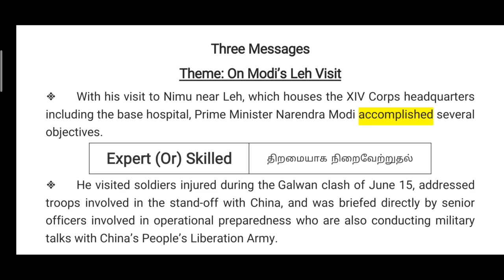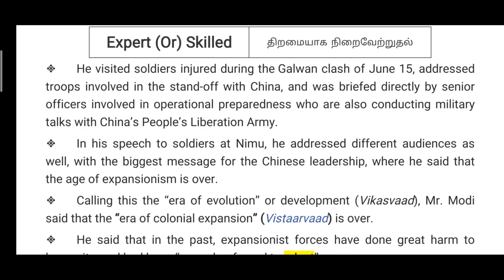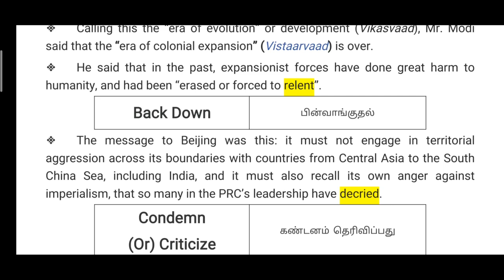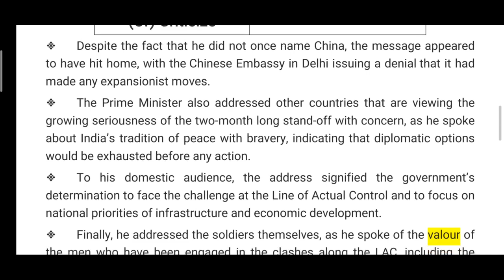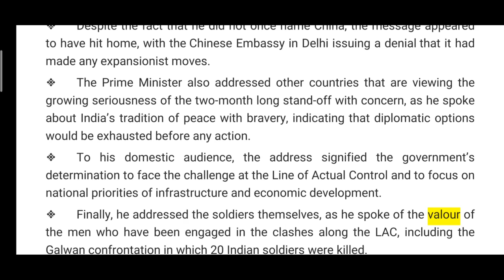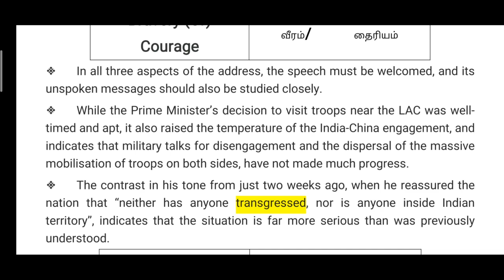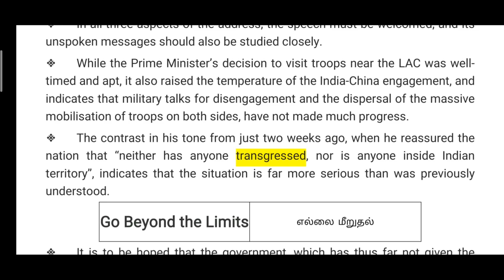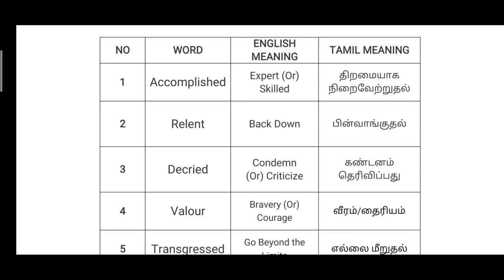Hindu Editorial Vocab & Analysis in தமிழ் II Three Messages II 6th July-2020